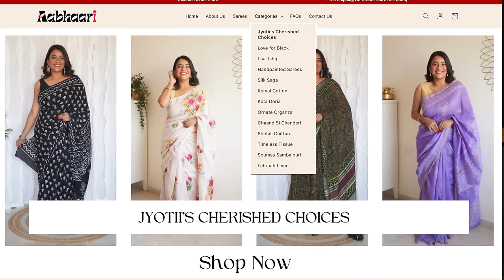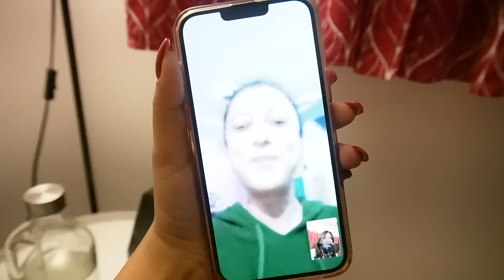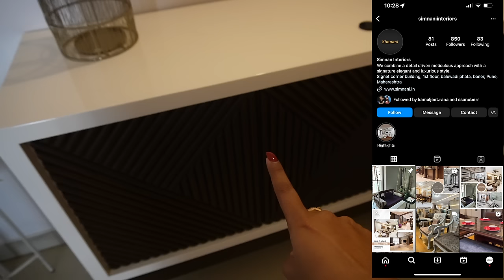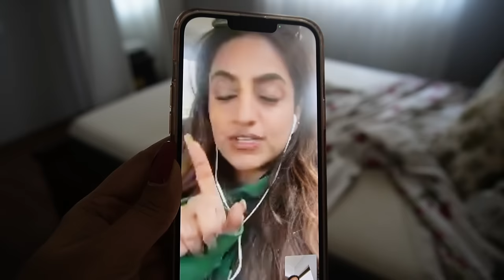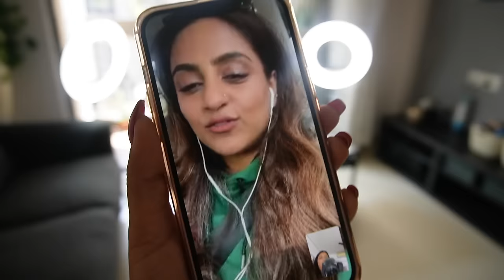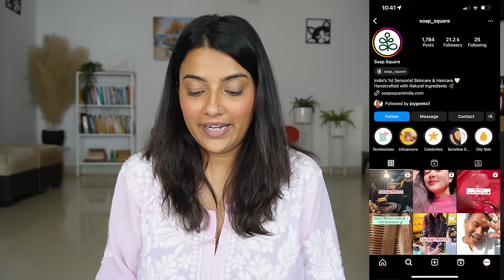Organising Makeup| Skincare | Clothes & Crockery | Aabhaari's Biggest Sale 4 Republic Day | 26% Off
Products used for makeup :
Contour : cuffs & lashes cuppy cake contour
(Cuffs n Lashes 4th birthday sale from 6th to 16th)

Wax powder :
Body mist :
(Use Coupon code : JYOTII15)

Coupon code : Jyoti15